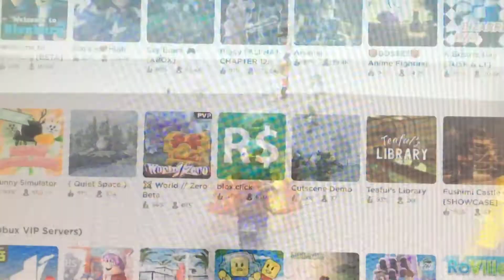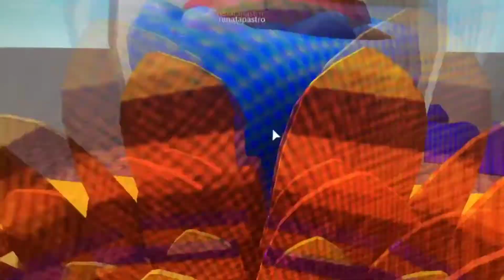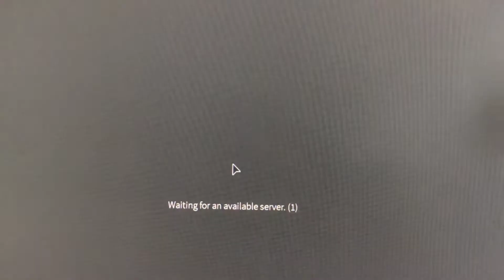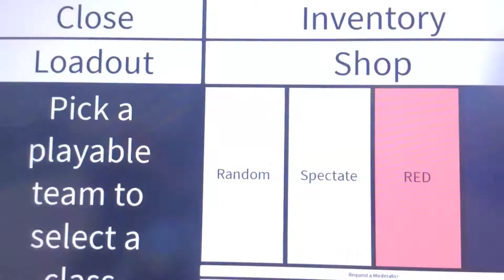SCAMMER MESSES UP HIS OWN SCAM? +tetragon fortress gameplay (we used lemonde) //roblox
I played tetragon fortress cause i got bored